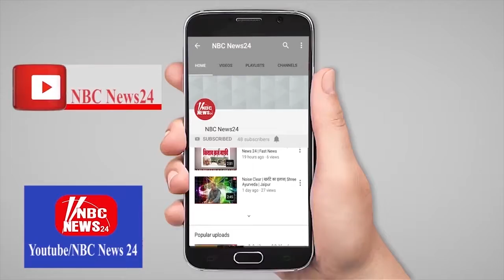श्री कल्याण मंदिर में मंडल विधान का कार्यक्रम आयोजित | NBC News24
महिला पुरुषों ने मंडल विधान की संगीतमय पूजा अर्चना की कार्यक्रम के इस मौके पर योगेंद्र जैन नरेश पापड़ीवाल संतोष पाटनी और अर्चना समेत कई लोग मौजूद रहे